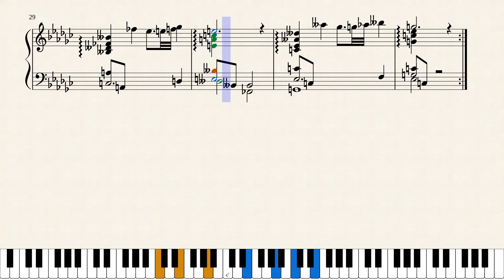Altru Building - Pokémon Ranger : Shadows of Almia - Piano sheet music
Pokémon ranger : Shadows of Almia - Altru Building piano sheet music

Did you notice how much this one is a remix of Altru Inc.?